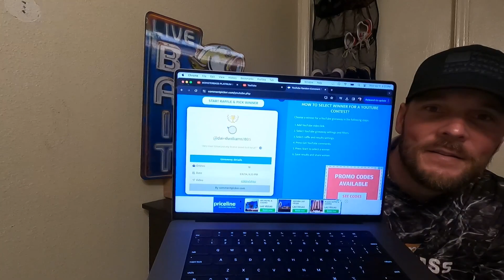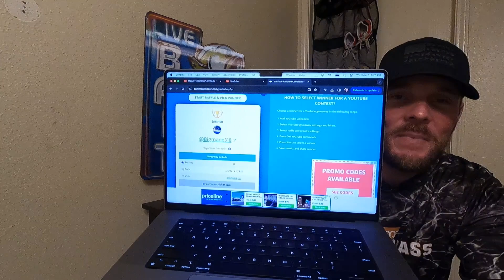MONSTERBASS PLATINUM BOX FEBRUARY GIVEAWAY WINNER🎉🎉🎉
MONSTERBASS
Use the Link 👉🏻 to head over to the MONSTERBASS ONLINE STORE .